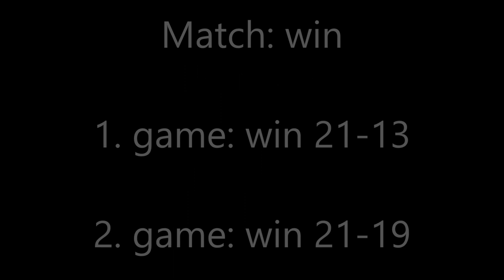Eesti Noorte GP-5 Aapo Puhakka vs. Martin Liiskmann BS U11 🏸 Estonian – Sulkapallo - Sulgpall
Estonian Badminton Eesti Noorte GP-5 2019 Aapo Puhakka vs. Martin Liiskmann BS U11 semifinal. Match win: 1. game 21-13 and 2. game 21-19. Second game 8:14.

Organization: Badminton Estonia
Tournament: Eesti Noorte GP-5 2019
Venue: MTÜ Tartu Ülikooli Akadeemiline Spordiklubi, Tartu, Estonia
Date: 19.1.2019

Standings BS U11
1. Aapo Puhakka – Jyväskylän Sulkapalloseura JySS
2. Oliver Puhtia – Sulgpalliklubi Triiton
3. Martin Liiskmann – Sulgpalliklubi Triiton
4. Sten Soopalu – Sulgpalliklubi Triiton

Aapo Puhakka is member of the Yonex Finland team.